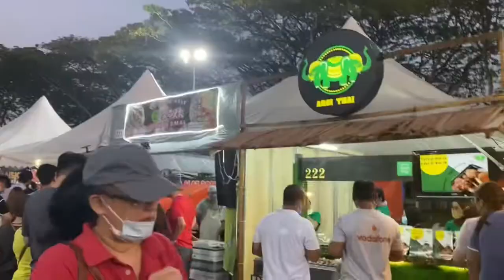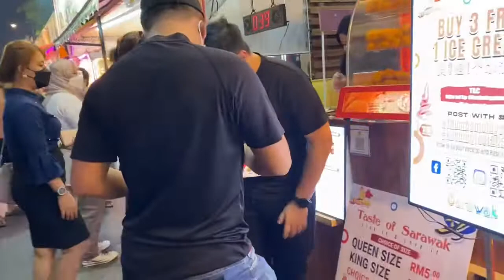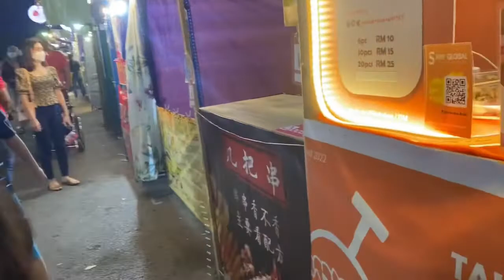Kuching Food Festival 2022